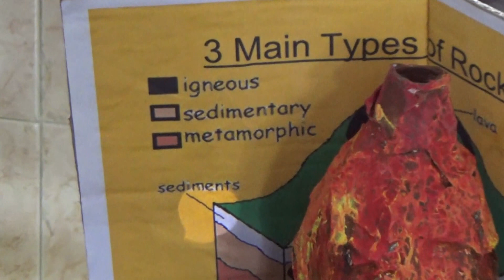Science Exhibition in Class V B at St Pious School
- Albert Einstein

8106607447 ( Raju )